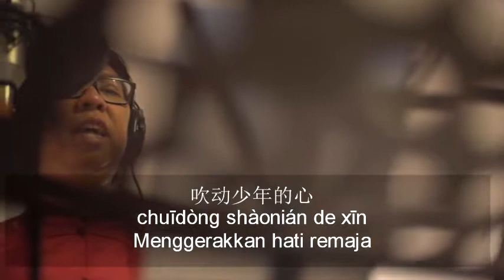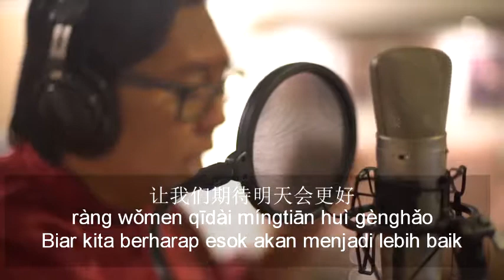Ming Tien Hui Geng Hao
Video from his videomaker Happy Chinese New Year 2018